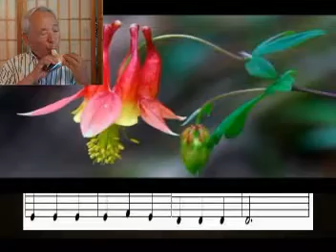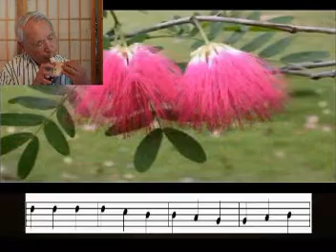Romance de Amor _愛のロマンス(禁じられた遊び)_愛的羅曼斯_陶笛練習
This Spanish folk song is one of the most favorite tunes for guitarists; and was adopted as theme melody of 1953 France movie, "Jeux Interdits"___or "Forbidden Games" in English.
Ocarina player : George Chiu
Piano accompaniment arranged for Ocarina : George Chiu
Ocarina : Takashi Alto C
Piano accompaniment :Tom Griep
To play this song is really a challenge to the wind instrument players; because there is no "Rest" in this melody from the beginning to the end.
這是一首所有吉他手都想彈奏的名曲,西班牙民謠,"愛的羅曼斯"; 又名"禁忌的遊戲" (因被採用為1953年法國電影"Jeux Interdits" "Forbidden Games" 之主題曲而得名). 因本曲從頭到尾都沒有休息符,要一連貫地演奏,對管樂器,包括陶笛演奏者言,如何掌控換氣確是一個挑戰.